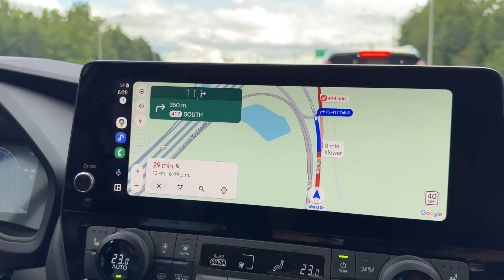Found our 8 Bed DREAM HOME in USA !!!! FULL TOUR.. A LOT Cheaper than Delhi..